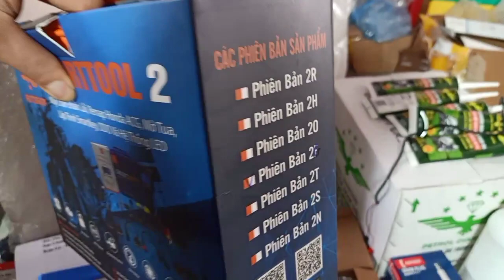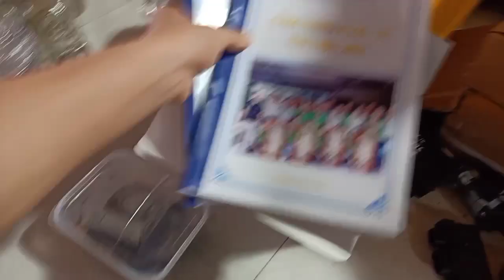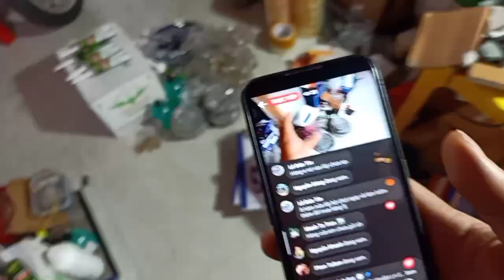Tay ga Đình Tuấn: Ae mua hàng liên hệ Đình Tuấn 0909755993